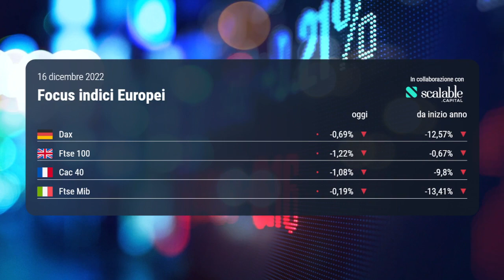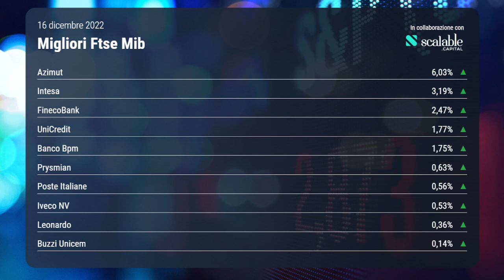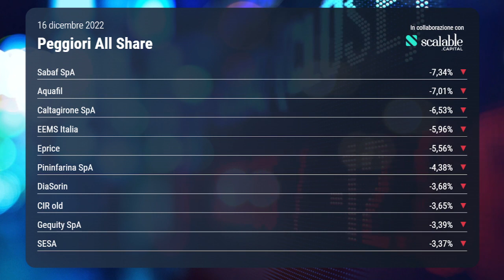OGGI IN BORSA, 16 dicembre 2022 | Piazza Affari soffre ancora la Bce, vola lo spread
Continua l’effetto negativo della decisione della Bce di aumentare i tassi di interesse di 50 punti base, con la presidente Christine Lagarde che ha spiegato come la linea dura continuerà nei prossimi mesi, con altri possibili rialzi. Le Borse europee soffrono ancora, con i titoli di Stato nell’occhio del ciclone visto che da marzo partirà ufficialmente il Quantitative Tightening, cioè la riduzione degli acquisti di obbligazioni e la vendita delle attuali per 15 miliardi di euro al mese. Piazza Affari perde oltre lo 0,33%, mentre lo spread tra Btp e Bund tedeschi è sopra ai 210 punti base.